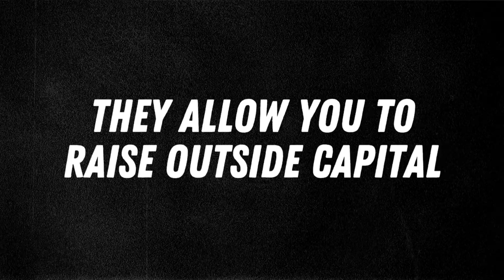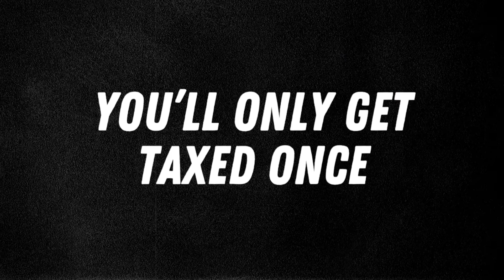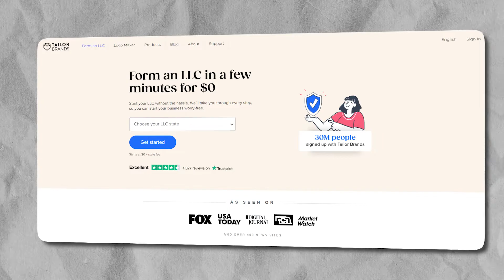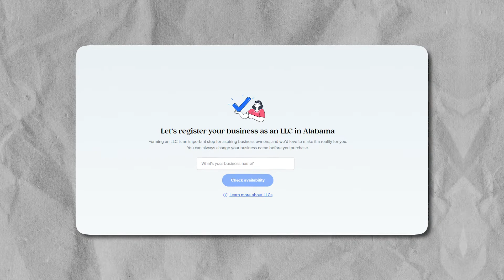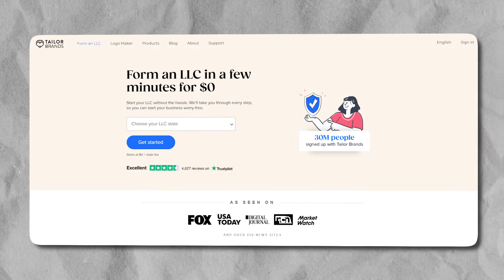How To Start an LLC in Idaho (The EASY Way!) 🇺🇸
Want to form an LLC in Idaho? Here's a free 4 step guide to help get your LLC started...

In this video, I go over everything you could possibly need to know about how to start an LLC in Idaho. This is one of the cheapest and fastest ways to start an LLC from scratch.

Idaho is one of the most popular states to start an LLC because there are many perks that come along with it.

Watch this video to learn all about LLC formation and how to start an LLC in Idaho in 4 simple steps.